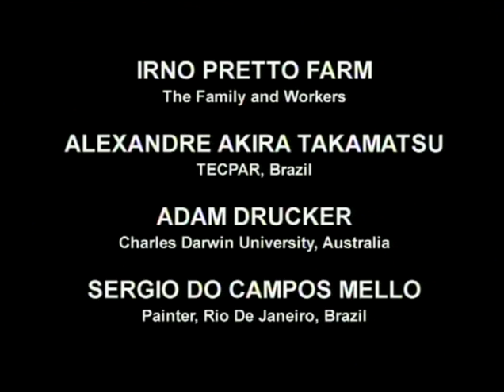Sustainability on the Pig Farm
-- this short film by John Harrison shows how Irno Pretto Farm in Brazil was transformed by introducing the Integrated Farming and Waste Management System (IFWMS) developed by George Chan of the ZERI Foundation Productivity and biodiversity were increased while generating energy, reducing waste and eliminating pollution.